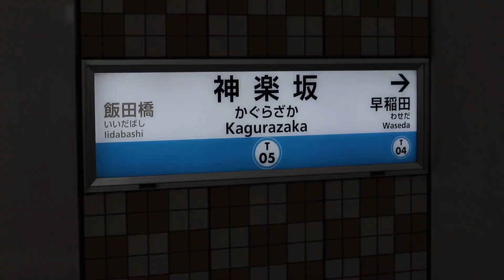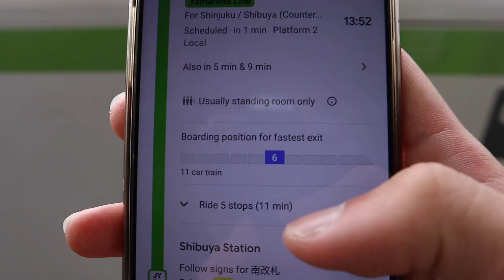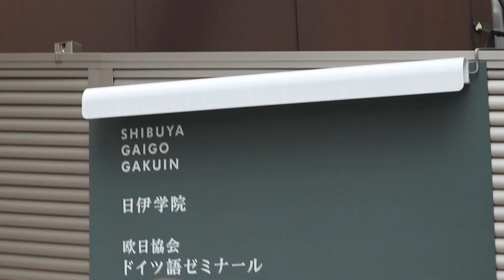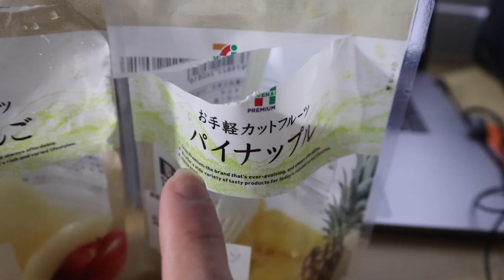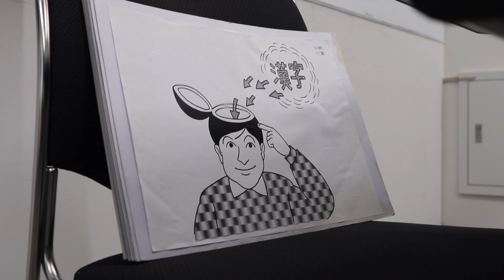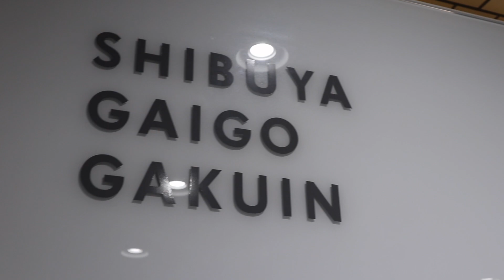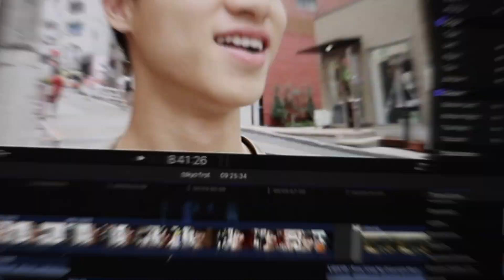HARI PERTAMA SEKOLAH DI JEPANG! GA KULIAH DI AMERIKA LAGI?!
Maaf gais kurang bagus vlognya, masih belajar ngevlog di Jepang. Rasanya beda banget sama ngevlog di Amerika, orang Jepang cenderung ngga suka kalo direkam.. Tapi ya, beginilah pengalaman belajar pertama di sekolahku di Jepang. Di vlog sekolah berikutnya, aku bakal usahain ada gambaran suasana belajar di kelasnya gimana yaaa :)